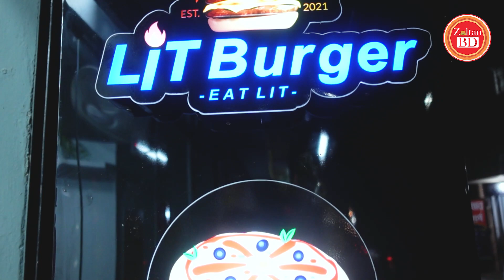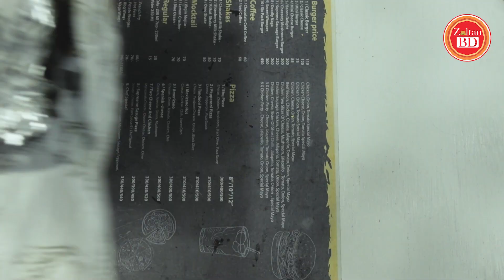Burger খেয়ে জিতে নিন Gold Bar । Lit Burger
জীবনে কতো রকমের বার্গার খাইলাম আর আজকে আপনাদের দেখাবো Gold Burger. 24K এর তৈরী Gold Burger. পুরান ঢাকার গেন্ডারিয়া, দিনানাথ সেন রোডে।

Google Map
Lit Burger